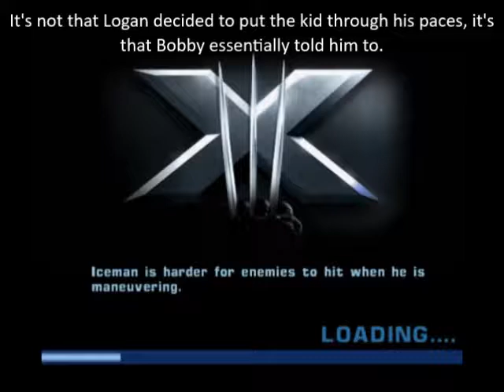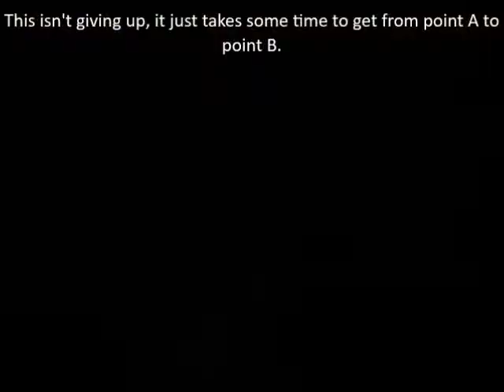Let's Play X-Men The Official Game Mission 2